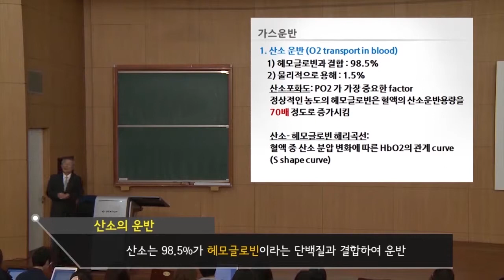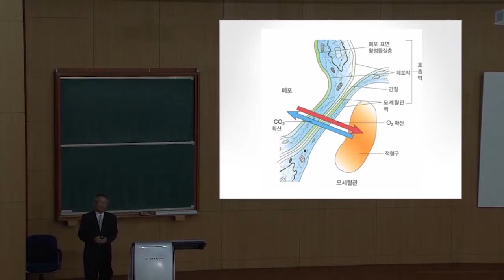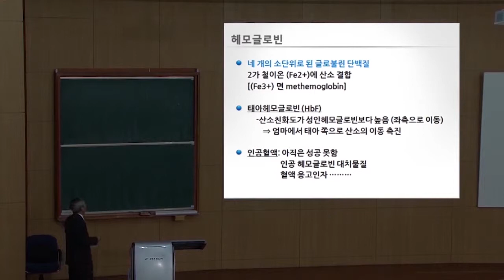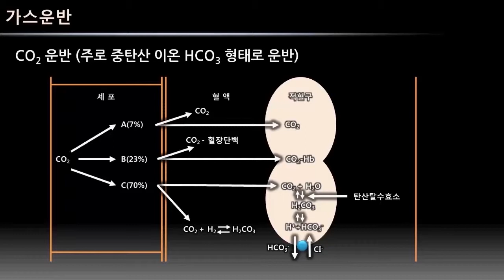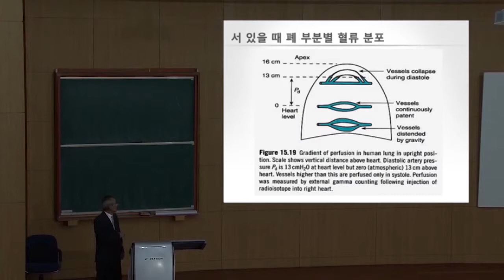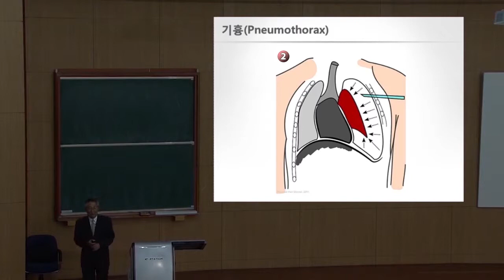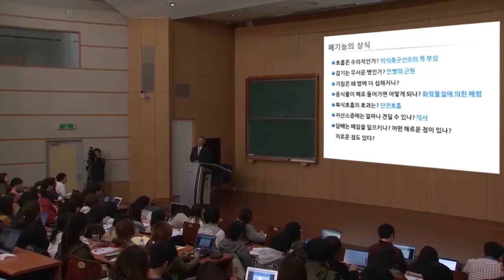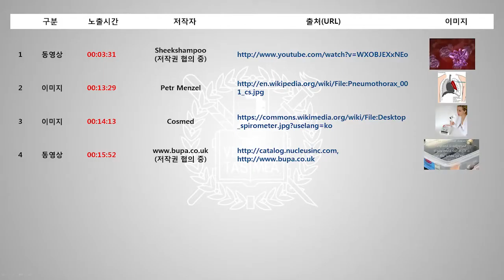SNUON_우리몸의이해_5차시_엄융의교수_#2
"생명현상을 유지하는데 필연적으로 발생하는 대사산물을 어떻게 배출하는지에 대해 알아본다.
 콩팥을 통해 혈액을 걸러내어 여러 대사산물을 오줌으로 내보내는 과정과 호흡을 통해 산소를 받아들이고 탄산가스를 배출하는 과정을 설명하고 특히, 흡연이 폐에 어떠한 영향을 주는가를 알아보고 과다한 육식에 의한 콩팥의 돌이 어떻게 생기고 어떤 방법으로 치료하는지에 대해 알아본다. "